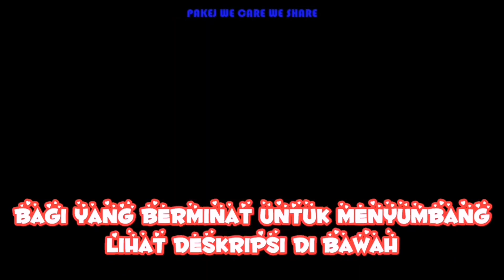Bolehkah Baca Surah Yasin Untuk Orang Sakit ?